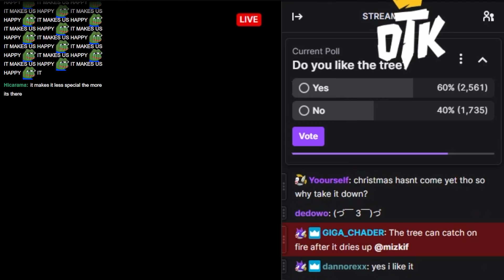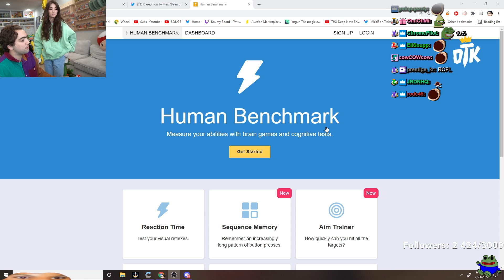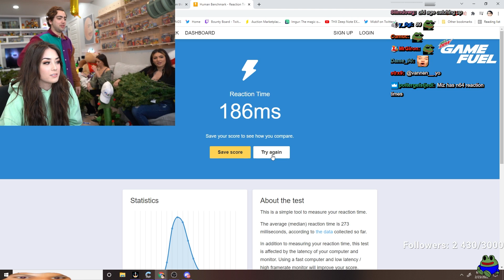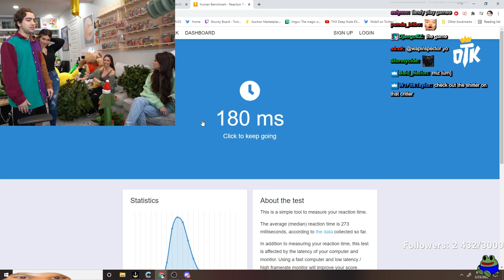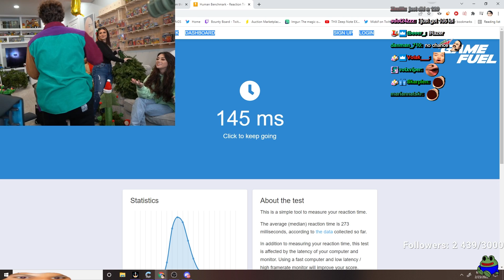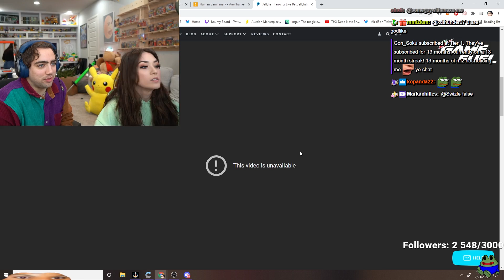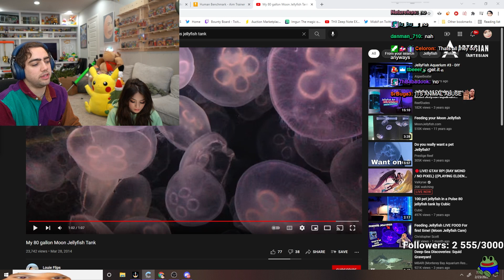She Comes Over to CHANGE Me...